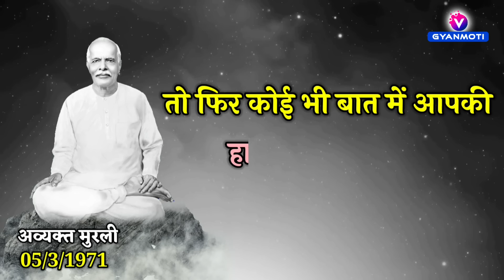18 May/ Aaj Ka GyanMoti/ 3 शब्दों का जादू / Aaj ki Murli/ Avyakt Bapdada/ Bk Vijay